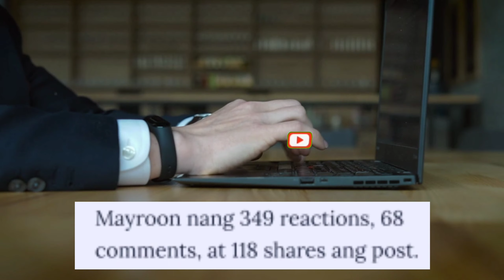Bongbong Marcos' project in Ilocos Norte na Windmill ay hindi raw sa Kanya. Alamin!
bongbongmarcos projects
Windmill project ni Bongbong Marcos sa Ilocos Norte.
philippine News
News Today
celibrity Updates

Bagaman sinuportahan ni Marcos ang pagtatayo ng mga ito, wala ni isa sa mga proyektong ito ang binuo o pinondohan niya. Nagkataon lamang na siya ang gobernador ng probinsya noong sinimulan ang nasabing Bangui Bay Project.

# Support all Filipino vloggers!